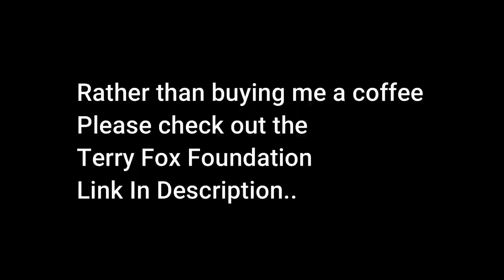First Time Reaction To Terry Fox Anything’s Possible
Please check out the Terry Fox Foundation.
Here is my reaction To Terry Fox Anything’s Possible.

Kit that I use

Back up Camera
Please note that these are affiliate links and I will earn a small commission at no extra cost to you, this helps the channel and myself out to hopefully get better equipment etc.